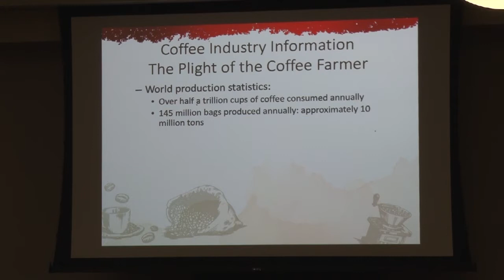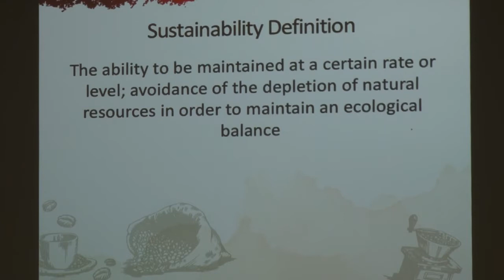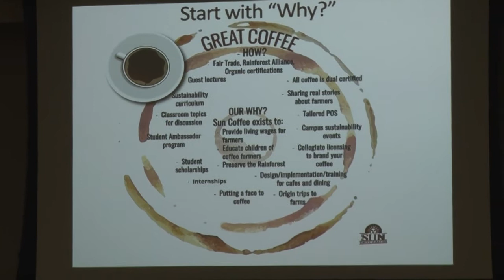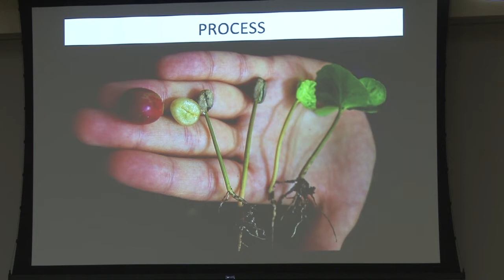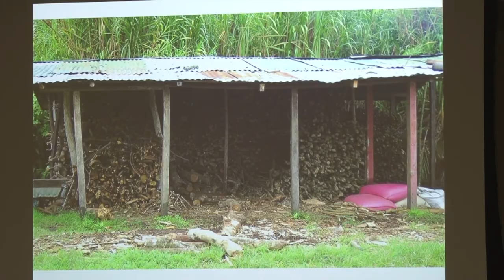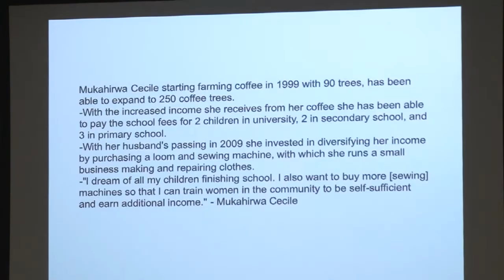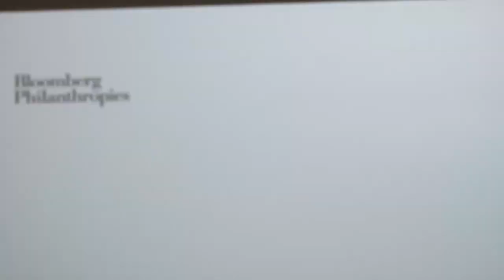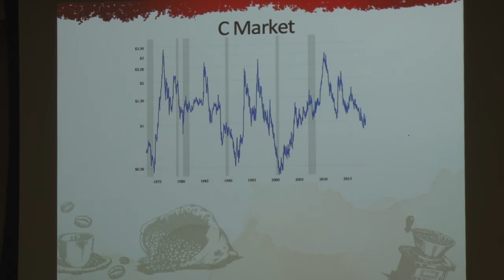From Bean to Cup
Presented by: Keith Lemnios
Gorecki 204A, College of Saint Benedict